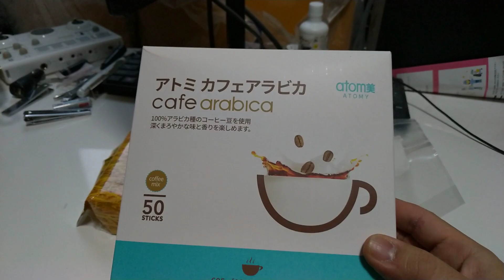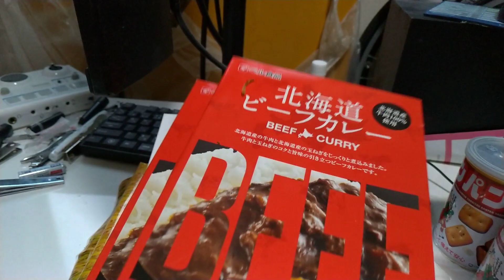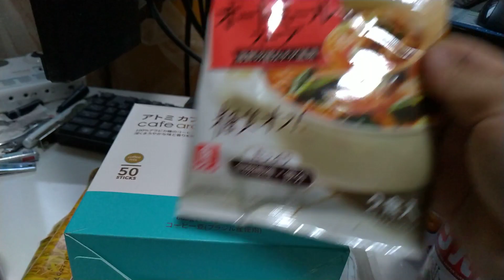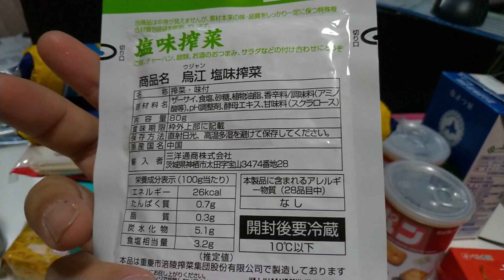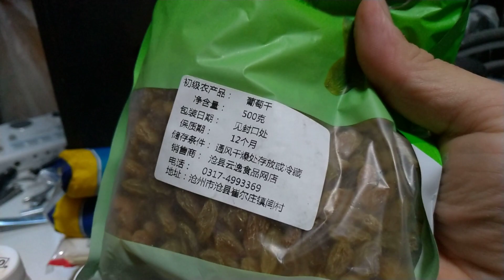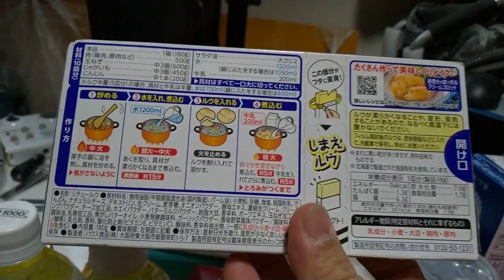食糧支援：セカンドハーベストジャパン2023年2月③ クーポン 食糧品引換券一回分 配給分 ※変更点有り。内容は説明欄に記載。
※完全予約制に変わってる。
電話での予約も受け付けて無く、
受給を受けた際に次回の予約を話す、
というやり方。

2ヶ月で最大5回まで受けることが認められてる。

食糧支援を受けるには自分が住んで居る地域を担当する自立相談支援機関に相談に行く。
その際に自分の収入状況を証明する書類などのコピーなどを提出する。
自立相談支援機関から認められれば印を押した書類を渡され、支給を受けるやり方の話に進む。
予約をしたり、予約をして無くても
火曜日
木曜日
金曜日
土曜日
の14時～16時までに書類に書かれてる場所に行って現場スタッフの案内通りに支給を受けることが出来る✨。

初回は食料配給の前に身分証を提示の上で会員カードを作ることになる。これでカードと一緒にクーポン券も支給され、このクーポン券を現場のスタッフに渡すことで食糧を得ることが出来る✨。

行われてる場所:東京都内